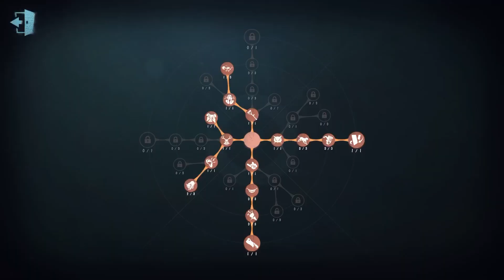#172 Seer | Pro Player | Sacred Heart Hospital | Identity V